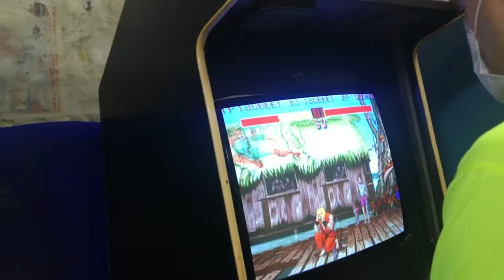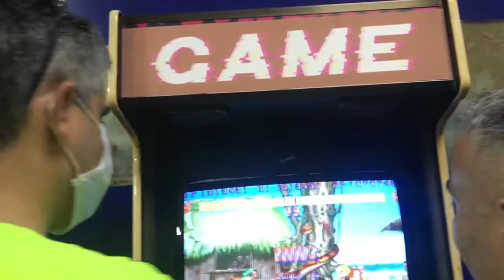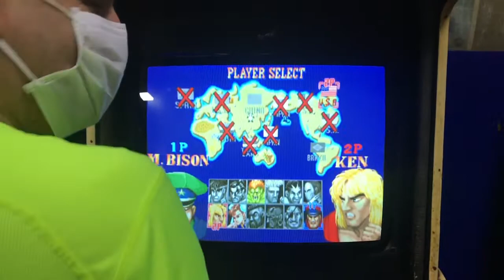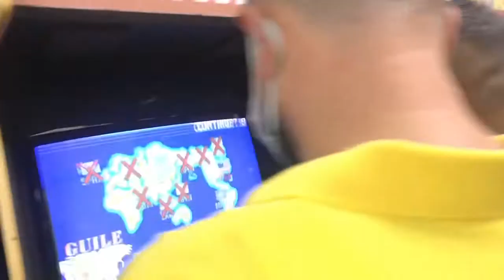Kapışmalar3- 11Temmuz 2021